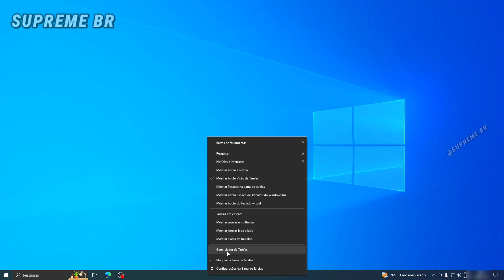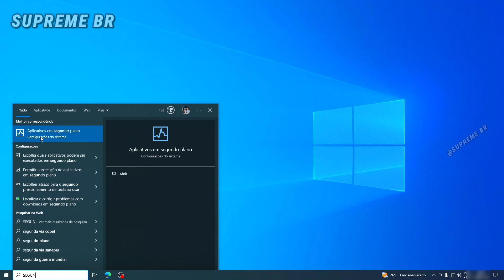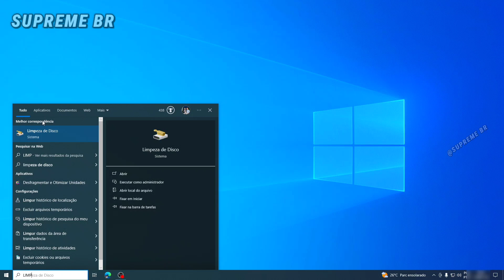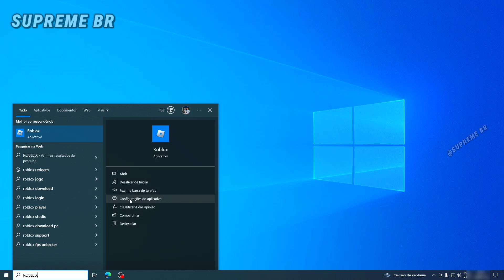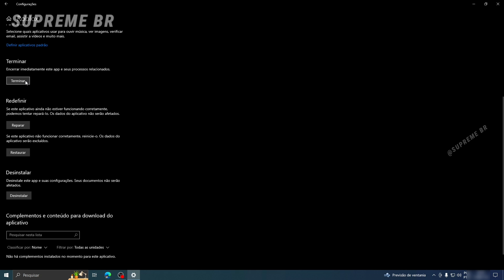COMO RESOLVER o PROBLEMA de ROBLOX NÃO ABRE (PC e NOTEBOOK) 💻✅️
Vídeo para as pessoas que jogam roblox pelo pc ou notebook e estão tendo problemas de roblox não abre, roblox não entrar ou até mesmo de roblox entra e logo em seguida ja fecha.

Capítulos do Vídeo:

00:00 - Início
00:08 - Roblox Não Abre
04:40 - Encerramento

Então você joga Roblox no teu PC ou no teu notebook e seu Roblox não quer abrir No vídeo de hoje eu vou te mostrar como você pode resolver esse problema Roblox não abre
Então se eu te ajudar ou se você gostar do vídeo deixa o like e se inscreve embaixo que isso ajuda bastante a gente E qualquer ideia de novo vídeo sobre Roblox é só deixar embaixo nos comentários
Assim que você iniciar seu PC tudo certinho tentar entrar no Roblox e não conseguir a primeira coisa que você vai estar fazendo é vir aqui na barra de tarefas aqui embaixo clicar com o botão direito clicar em gerenciador de tarefas Vem aqui na parte de processos e aqui você vai estar clicando em nome aqui em cima para filtrar por nome
Aqui você vai estar procurando o Roblox No caso você filtra no nome e é só você ir procurando até chegar no R e procurar o Roblox Vamos ver se o nosso tem aqui Eu acho que o meu não vai aparecer porque eu ainda não abri o Roblox hoje beleza
Mas se no caso o seu aparecer alguma coisa sobre o Roblox aqui você clica exemplo vou pegar esse Game Bar como exemplo clica nele botão direito e clica em finalizar tarefa em qualquer coisa do Roblox que apareça nessa lista beleza
Depois de você ter feito isso você pode estar fechando aqui Próxima etapa escreve aqui aplicativos em segundo plano que já vai aparecer essa opção aqui pode estar dando um clique nela
Aqui nessas opções eu recomendo você fazer o seguinte deixa essa opção aqui ativada e desativa tudo manualmente tá bom Deixa tudo desativado Recomendo você deixar só as suas configurações habilitadas e também a segurança do Windows e também o Roblox é claro O resto você pode deixar tudo desabilitado beleza
Se no caso você deixar o Roblox desabilitado ele pode estar crashando e fechando beleza Então sempre deixe o Roblox habilitado em segundo plano
Depois que você fez isso pode estar fechando aqui Vem aqui na parte de digitar novamente escreve assim limpeza escreve limpeza de disco Vai aparecer aqui limpeza Você seleciona onde seu Roblox está No meu caso o meu está aqui no disco A
Seleciona o disco A clica em ok Clica aqui marca para limpar lá três vírgula oitenta e sete gigabytes na lixeira Você clica aqui e clica esvaziar beleza
Daí você espera rapidinho que ele já vai esvaziar tá Agora vamos escrever disco aqui que no caso vai aparecer essa opção aqui desfragmentar e otimizar unidades A gente pode estar dando um clique aqui para estar otimizando o nosso disco
Aqui vai aparecer seu disco A disco B disco C No meu caso onde está o meu Roblox é no disco A e está aqui dois dias desde a última otimização Então está desotimizado Você vai estar fazendo o seguinte você vai estar escrevendo aqui Roblox
Essa opção aqui vai ser diferente para algumas pessoas Tem gente que tem Roblox direto pelo player do Roblox e tem gente que tem o Roblox pela Microsoft Se você tiver pelo player do Roblox essa opção aqui não vai estar disponível para você que é configuração do aplicativo
Se no caso você tiver o Roblox pela Microsoft vai aparecer essa opção tá Eu sempre recomendo você usar pela Microsoft que eu acho que é uma versão melhor beleza
Mas caso seu tiver aparece essa opção aqui configurações do aplicativo Você pode estar dando um clique aqui Aí vai estar carregando aqui Vai falar as coisas sobre o Roblox aplicativo em segundo plano Você sempre deixa ali ativada aquela alavanquinha Terminar encerrar imediatamente app em processos selecionados Clica aqui em terminar
Vai dando um clique em terminar e aqui em redefinir você pode estar clicando para redefinir também para ele estar restaurando os dados do Roblox E também tem essa outra opção aqui Se o aplicativo não funcionar corretamente reinicie os dados do aplicativo No caso todos os seus dados vão ser excluídos se você não tiver com sua conta logada Então não clique em restaurar antes de você salvar sua conta beleza
Depois de ter feito isso é só você sair vir aqui escrever Roblox clicar para abrir que você vai ver que seu Roblox vai carregar e vai abrir normalmente pelo menos na maioria das opções de computador e também notebook beleza
Mas desce embaixo no espaço de comentários e comenta se eu te ajudei E lembrando se eu te ajudei deixa o like e se inscreve embaixo que isso ajuda bastante a gente